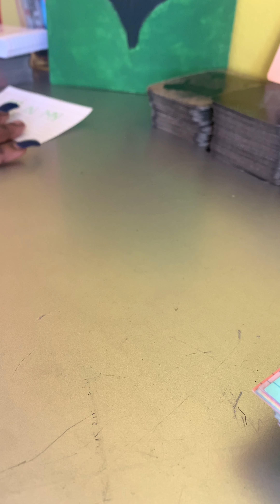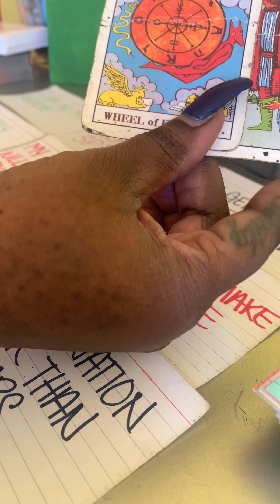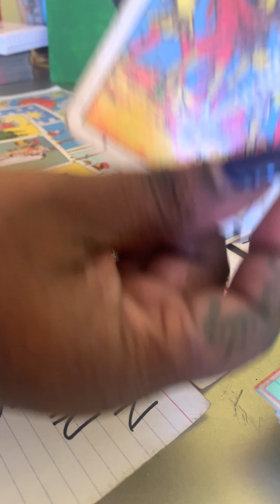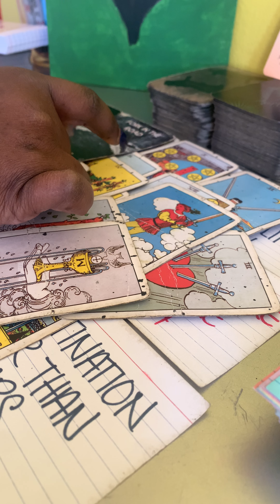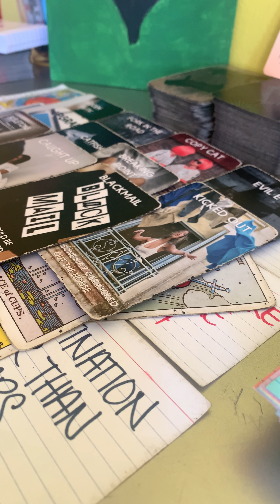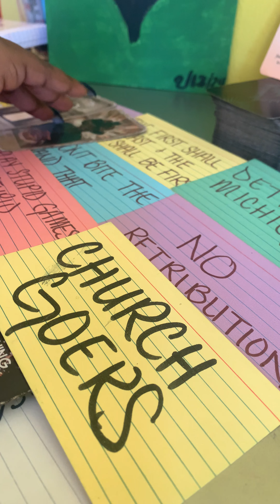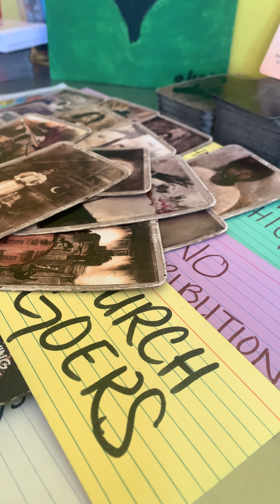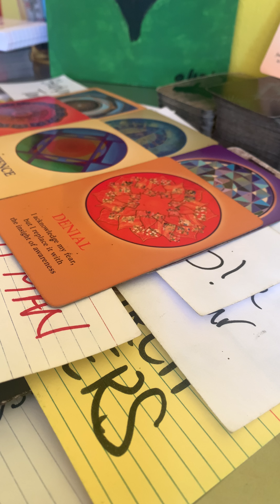ALL THAT EVILEYE & YOU JUST KEEP GETTING BETTER.. GOD BOUT TO BLESS YOU BIG TIME IN FRONT OF PPL!